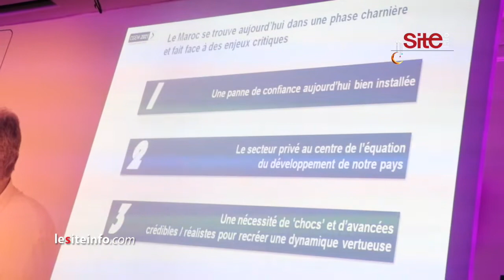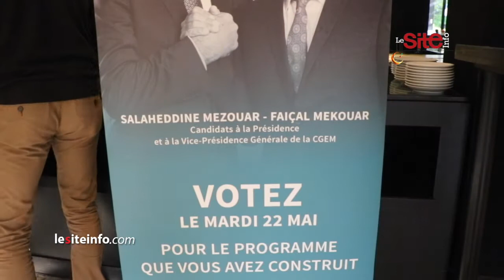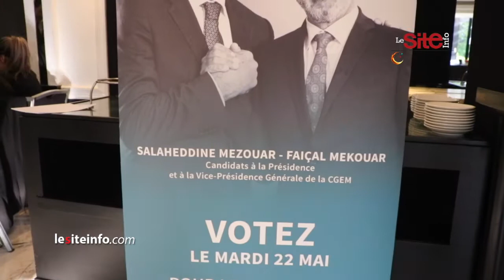CGEM: Le binôme Mezouar-Mekouar dévoile son programme